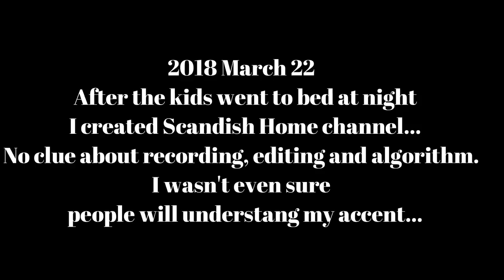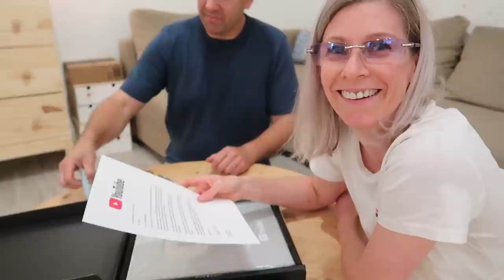HOW SCANDISH HOME STARTED - PLAY BUTTON UNBOXING leave your Q and A questions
STORE FRONT AMAZON

wood/silk tree

nebula light for night light

jar looking bags

cordless vacuum

steam mop

watermelon essential oil

gallon size jar

blue spray bottle

amber colored jars

OVAL MEASURING CUPS SIMILAR TO MINE

STRAWBERRY ESSENTIAL OIL

RASPBERRIE ESSENTIAL OIL

MANGO ESSENTIAL OIL

TOILET BOWL STONE CLEANER

FAST DRYING RAG TO CLEAN ( I cut it into three pieces)

CHARCOAL INFUSED RAG

BLUE APRON

BEIGE APRON

PINK APRON

GRAY APRON

1 and a half cup water
1/2 tsp dish soap
10 drops of jasmine or lemon oil
For fall vibes change the essential oils to :
3 drops of cinnamon leaf essential oil
3 drops of pumpkin spice essential oil
3 honey apple essential oil

🌿GLASS CLEANER

50% water + 50% vinegar
or
50% water + 50% rubbing alcohol

If you looking for other items click here I have all the links here